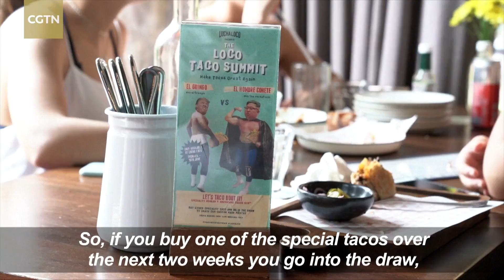Trump Kim creations on the menu as Singapore chefs mark summit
From "El Trumpo" and "Rocket Man" tacos to the "Bromance" cocktail, restaurants and bars in food-crazy Singapore are rolling out weird and wonderful creations to mark the approaching US-DPRK summit.